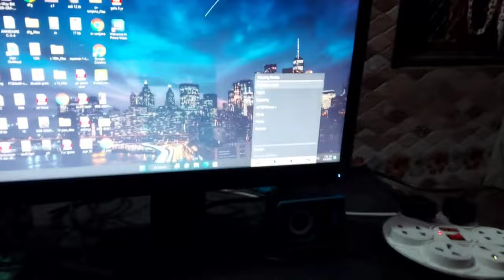AAJ KISKO ROSE DENE JAA RHA HU 😍❤️😁ROSE DAY SE PEHLE HI ROSE DE DIYA😅youtube